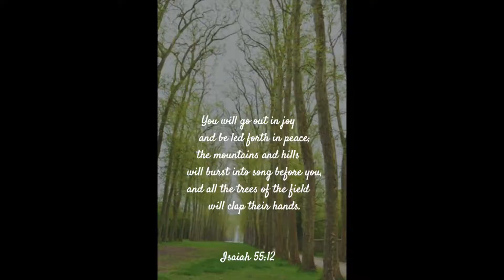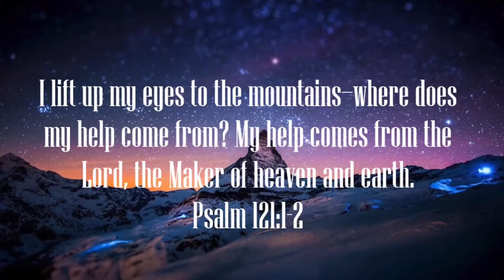Jr Youth Compilation WEEK 9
Hey Jr. Youth we hoped your stoked for lots of challenges and lots of opportunities to earn points towards some sweet sweet prizes!
Lindsey's Devo
1. Post 3 pictures of places you would love to worship God (Could be anywhere: A mountain, the park, the beach, a rope bridge)

Forest & Eden's Tree challenge
1. Find a solid tree with a low hanging branch (don't wear sandals), grab the branch and hang upside down
2. Grab someone you love and enjoy nature together (post a picture of this)
3. Find a little tree and jump over it!

Lax Larry (Python king's underachieving brother)
1. Grab you favourite snack
2. Watch a classic movie that you love

Devyn & Rylee Dribbling trick Challenge
1. Get a ball and a friend or family member
2.Do some basketball tricks then pass the ball back and fourth
3. Who ever does the best trick gets an extra point!

REMEMBER!! Points are doubled for June so it is anybody's game! The secret to getting a lot of points is to do EACH STEP OF EVERY CHALLENGE! Don't just do the challenges that seem the most fun, but do every single one! Good luck and get going!